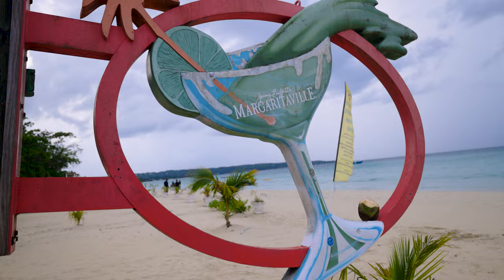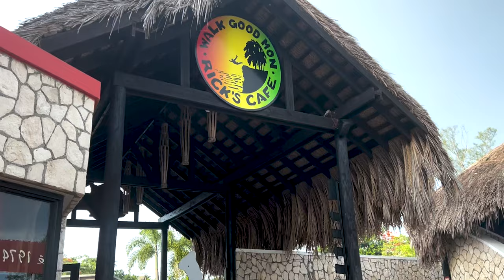Jamaica's Best Excursion? Rick's Cafe, Margaritaville, Catamaran Cruise, Snorkeling!!!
Thanks for stopping by Part 3 of our Jamaica Vlog Series!   It's Excursions Day,  we check out Jimmy Buffet's Margaritaville, Rick's Cafe, a Catamaran Cruise, and Snorkeling!

See our other adventures

What to expect:
00:00 Best excursion ever
00:28
01:19
01:47
02:58